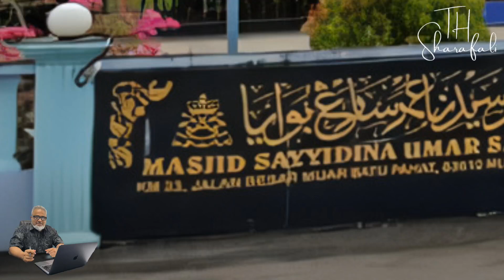Karpet Bunga Gambir Johor di Masjid Sayyidina Umar Sarang Buaya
Adakah anda mencari karpet untuk surau dan masjid? Kami menyediakan pelbagai corak karpet yang bermutu tinggi bisa dipilih di album kami.

Hubungi kami bagi sebarang pertanyaan.